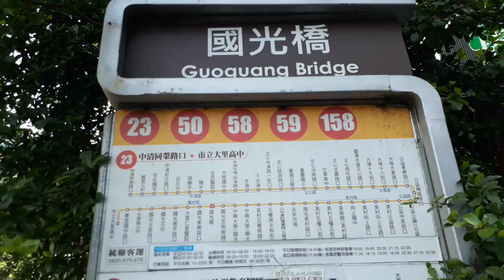國光橋2018年5月2日